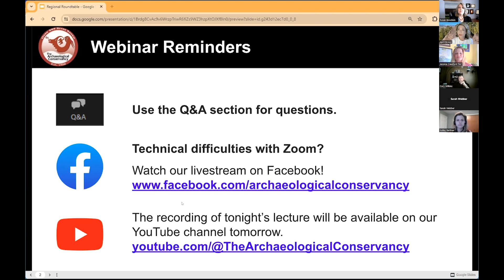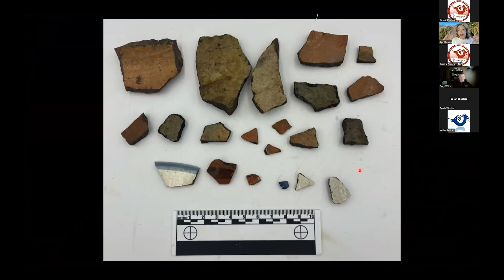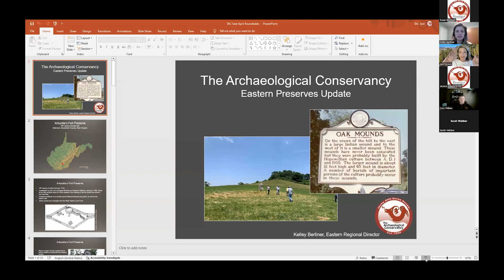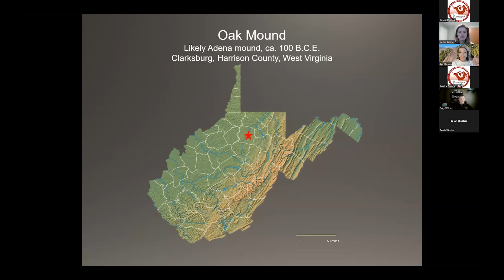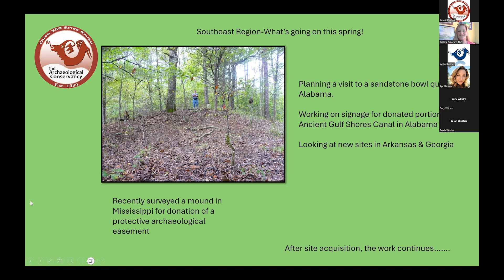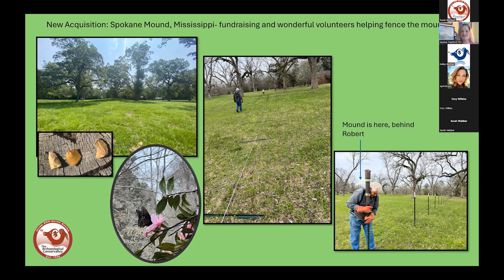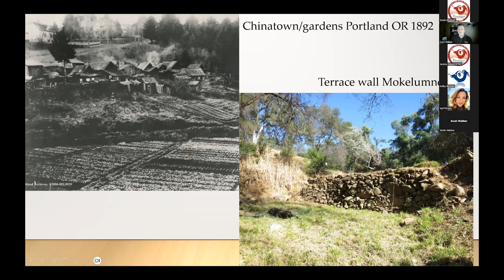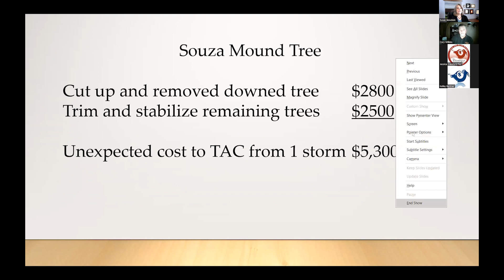Regional Roundtable with Conservancy Regional Directors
This virtual lecture was presented by the Regional Directors for The Archaeological Conservancy:
Southwest Region: April M. Brown
Southeast Region: Jessica Crawford
East Region: Kelley Berliner
West Region: Cory Wilkins

Running Time:  58:36

Going to be in the Arbuckle’s Fort area on April 27? There is a Preserve Group Hike and Interpretive Nature and History Walk happening!